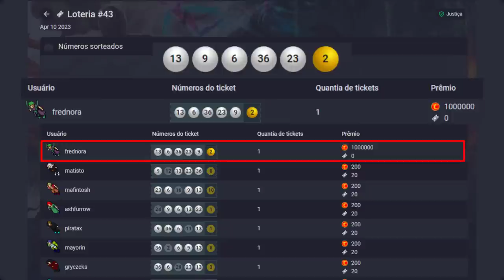MAIN DUKOTH RP LVL 1431 DEAD | THE FIRST WINNER OF 1.000.000 TC IN THE LOTTERY 🤑 @UrsinhaClips​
🐼 URSINHACLIPS 🐼